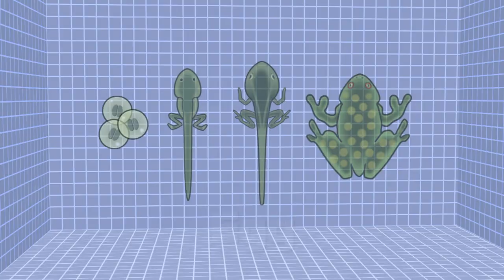Polliwogs & Frogs 🐸 TVOkids Sci Squad (2010) 🧪 Agent Sam Sleuth & Petri | TVOkids Retro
Sam Sleuth is asked by a Little League coach to investigate why he has frogs when he clearly ordered polliwogs from a pet store.

Follow TVOkids ✅
Instagram ➤ @tvokids

TVOkids on Smart TV 📺
Amazon Fire TV ➤

About TVOkids:
TVOkids provides safe and fun learning experiences that help prepare children for school and life. With a celebrated history as a children’s TV broadcaster, TVOkids creates and shares award-winning series, videos, games and activities that build skills and boost confidence. All content is ad-free and developed in consultation with educators to support progressing through the Ontario curriculum for Kindergarten through Grade 5.